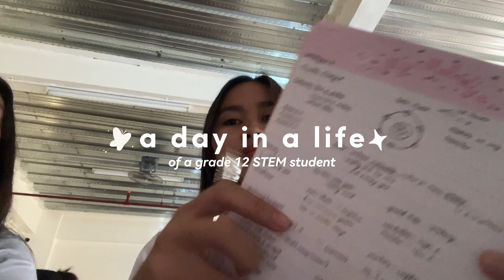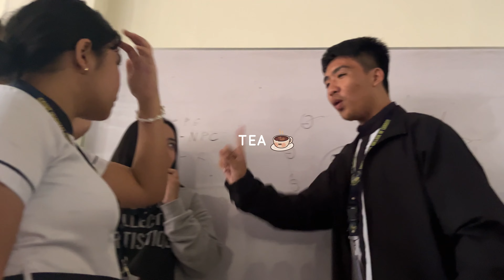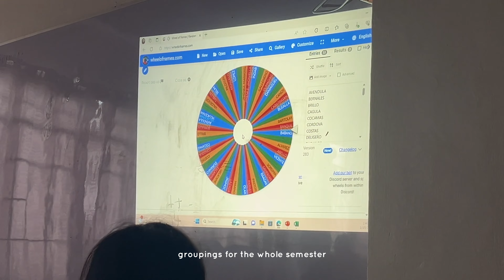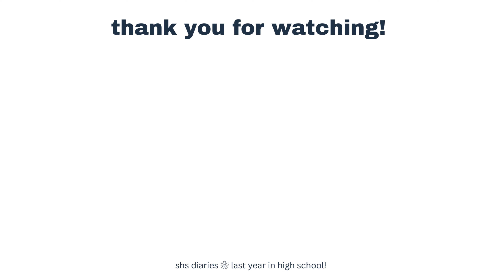a day in my life🐥| shs diaries ❀ | philippines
hi everyone! another day, another suffering😮‍💨 Hope you’ll enjoy this vlog! xoxo

C A M E R A : iPhone 13
E D I T I N G  S O F T W A R E : Capcut

I G : nicscooool
T I K T O K : _vlcd